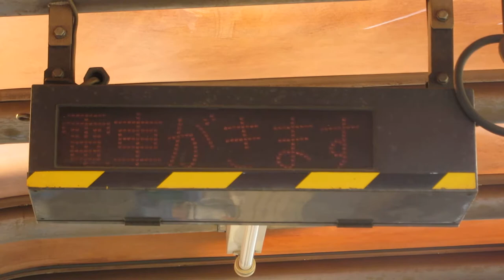とさでん交通 列車接近表示機 はりまや橋停留所 鏡川橋方面のりば